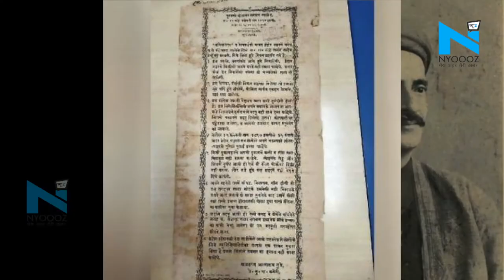Indore : 1897 में भी फैली थी ऐसी ही महामारी, तब भी थे ऐसे ही हालात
कोरोना ने जहां पूरे देश को हिला कर रख दिया है वहीं आप को जान कर हैरानी होगी की  कोरोना जैसी महामारी से इंदौर इससे पहले तीन बार जूझ चुका है। जी हां.. 1881, 1897 और 1901 से 1911 के बीच।